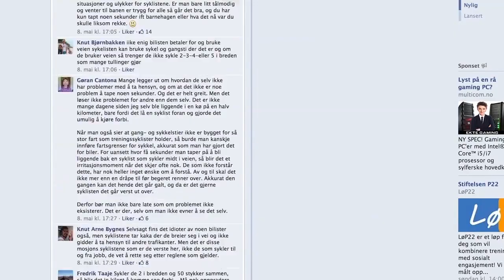Statens vegvesen – Absurd aggresjon – Facebookkommentarer